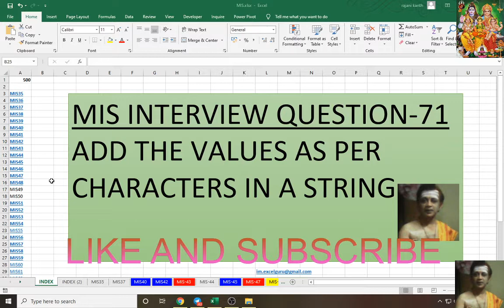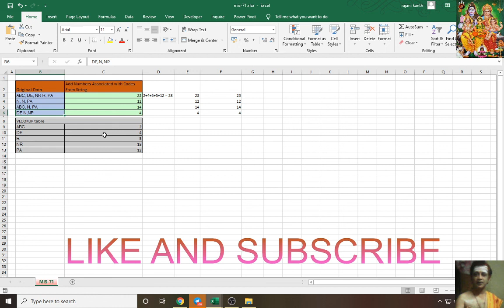MIS INTERVIEW QUESTION-71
ADD THE VALUES AS PER CHARACTERS IN A STRING